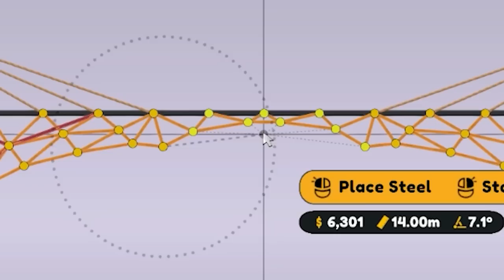BUILDING BRIDGES MORE LEGENDARY THAN THE PYRAMIDS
Poly Bridge 3 but I just send everyone off a building ,. also they crushed it on those pyramids, they were the first to understand the power of triangles!